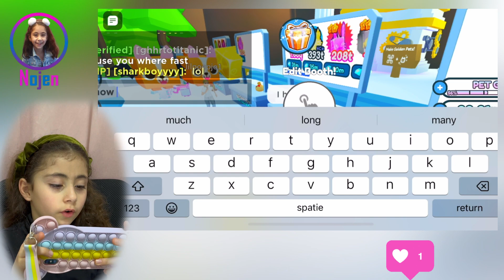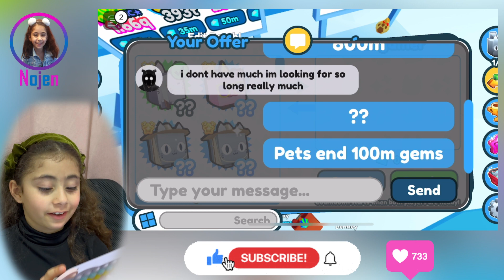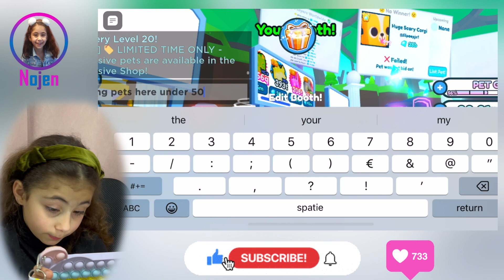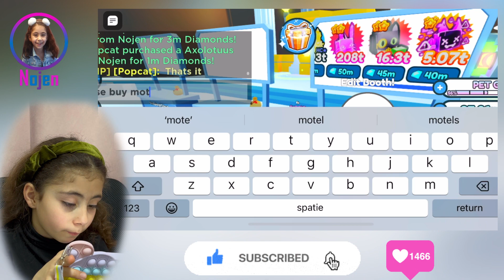Roblox | Spawn World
goed bezig @Nojen

Nojen heeft ook haar eigen Social media kanalen voor meer leuke foto's en filmpjes.